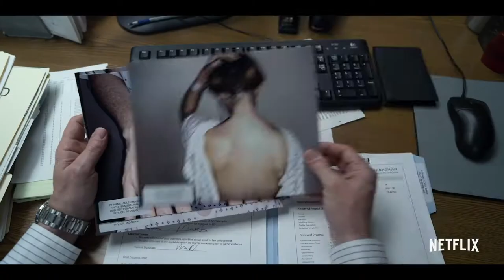UNBELIEVABLE: MARIE Trailer (2019) Netflix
Unbelievable: Marie -  A look at how doubt pervades the case of "Marie" in Netflix's new limited series "Unbelievable."